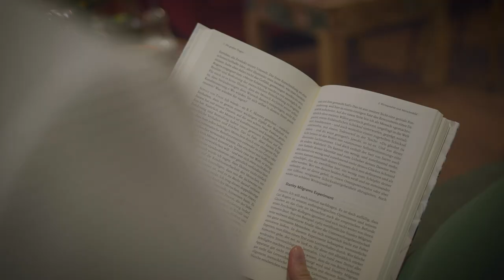Forchheim erleben _ Auszeit im Café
Nehmen Sie sich Zeit für eine kleine Auszeit! Schlendern Sie durch die mit Kopfstein gepflasterten Gassen, vorbei an hübschen Fachwerkhäusern und genießen die Zeit in einem der Forchheimer Cafés.